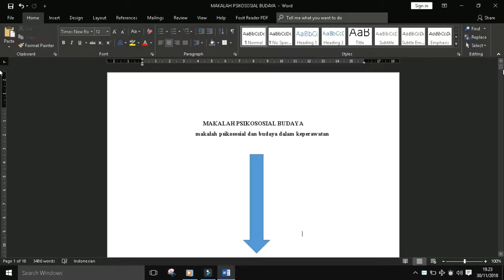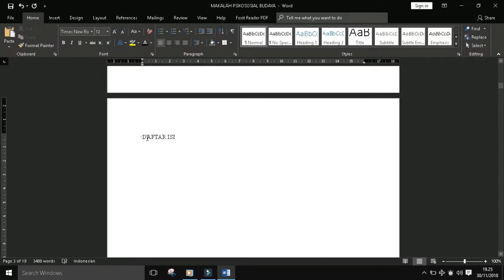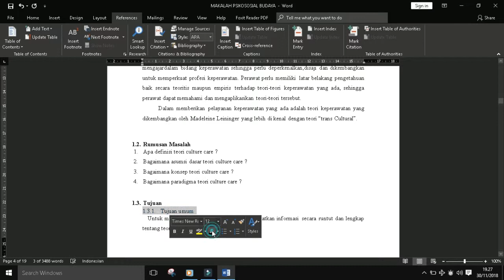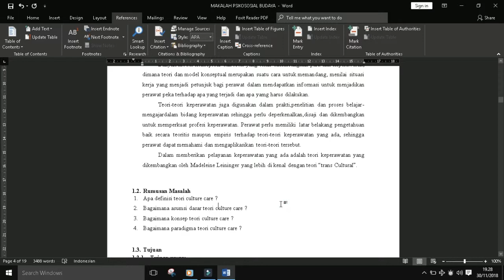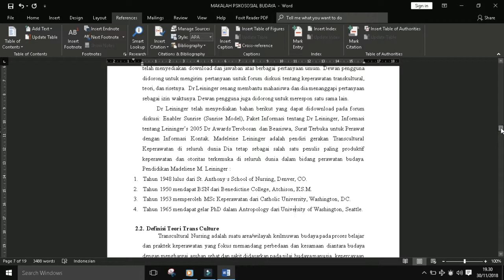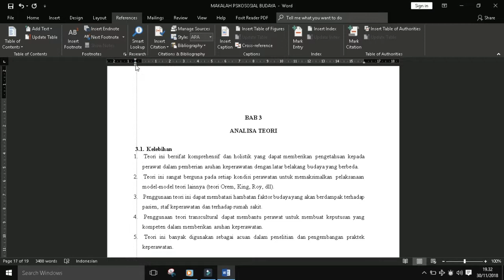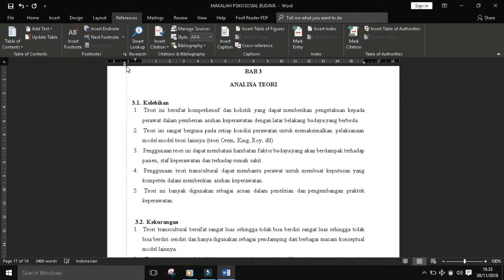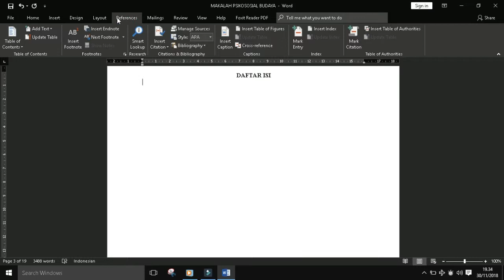Cara Membuat Daftar isi Otomatis Microsoft Office Word 2019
Pada Video kali Ini berbagi Tips-Cara Membuat Daftar isi Otomatis Microsoft Office Word 2019